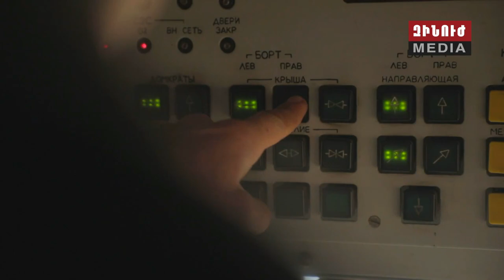9Կ720Է «Իսկանդեր-Է» հրթիռային համալիր: Հայկական Բանակ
9K720E Iskander-E tactical short-range ballistic missile system. Armenian Army.
Оперативно-тактический ракетный комплекс 9К720Э "Искандер-Э". Армянская Армия.
9Կ720Է «Իսկանդեր-Է» օպերատիվ-մարտավարական հրթիռային համալիր (ՕՄՀՀ): Հայկական Բանակ:

The 9K720 Iskander (NATO reporting name SS-26 Stone) is a mobile short-range ballistic missile system produced and deployed by the Russian Federation. The missile systems are to replace the obsolete OTR-21 Tochka systems, still in use by the Russian armed forces, by 2020. The Iskander has several different conventional warheads, including a cluster munitions warhead, a fuel-air explosive enhanced-blast warhead, a high explosive-fragmentation warhead, an earth penetrator for bunker busting and an electromagnetic pulse device for anti-radar missions. The missile can also carry nuclear warheads. In September 2017, the KB Mashinostroyeniya (KBM) general designer Valery M. Kashin said that there were at least seven types of missiles (and "perhaps more") for Iskander, including one cruise missile.

History

The road-mobile Iskander was the second attempt by Russia to replace the Scud missile. The first attempt, the OTR-23 Oka, was eliminated under the INF Treaty. The design work on Iskander was begun in December 1988, initially directed by the KBM rocket weaponry designer Sergey Nepobedimy, and was not significantly affected by the dissolution of the USSR in 1991.

The first successful launch occurred in 1996.

In September 2004, at a meeting with senior defense officials reporting to President Vladimir Putin on the drafting of a defense budget for 2005, the Russian Defence Minister Sergei Ivanov spoke about the completion of static tests of a new tactical missile system called the Iskander. He said that the system would go into quantity production in 2005 and toward the end of that year, Russia would have a brigade armed with it. In March 2005, a source in the Russian defence industry told Interfax-AVN the development of new missiles with a range of 500–600 km, based on existing Iskander-E tactical missile systems, was a possibility. He said, however, that it "may take up to five or six years".

In 2006, serial production of the Iskander-M Tactical Ballistic Missile System was launched, and the system was adopted by the Russian army. The production cost of the missile system was reported in 2014 to have been slashed by 30%.

In November 2016, the Russian military announced that the modernisation of the Iskander-M System was under way. A number of countries were reported to have shown interest in purchasing the export version of Iskander, but such possibility was only announced in early February 2017.

The United States has argued that the cruise missile version SSC-8 R-500 Iskander-K is in violation of the INF Treaty because its estimated range is beyond 500 km.

Description

The Iskander ballistic missile is superior to its predecessor, the Oka. The Iskander-M system is equipped with two solid-propellant single-stage guided missiles, model 9M723K1. Each one is controlled throughout the entire flight path and fitted with an inseparable warhead. Each missile in the launch carrier vehicle can be independently targeted in a matter of seconds. The mobility of the Iskander launch platform makes a launch difficult to prevent.

Targets can be located not only by satellite and aircraft but also by a conventional intelligence center, by an artillery observer, or from aerial photos scanned into a computer. The missiles can be re-targeted during flight in the case of engaging mobile targets. Another unique feature of Iskander-M is the optically guided warhead, which can also be controlled by encrypted radio transmission, including such as those from AWACS or UAV. The electro-optical guidance system provides a self-homing capability. The missile's on-board computer receives images of the target, then locks onto the target with its sight and descends towards it at supersonic speed.

Boost phase thrust vector control (TVC) is accomplished by graphite vanes similar in layout to the V-2 and Scud series tactical ballistic missiles. According to some rumors, in flight, the missile follows a quasi-ballistic path, performing evasive maneuvers in the terminal phase of flight and releasing decoys in order to penetrate missile defense systems. The missile never leaves the atmosphere as it follows a relatively flat trajectory. The missile is controlled during the whole flight with gas-dynamic and aerodynamic control surfaces. It uses small fins to reduce its radar signature.

The Russian Iskander-M travels at a hypersonic speed of 2100–2600 m/s (Mach 6–7) and an altitude of 50 km. The Iskander-M weighs 4,615 kg, carries a warhead of 710–800 kg, has a range of 500 km and achieves a circular error probable (CEP) of 5–7 meters (when coupled with optical homing head; 30-70 m in autonomous application).